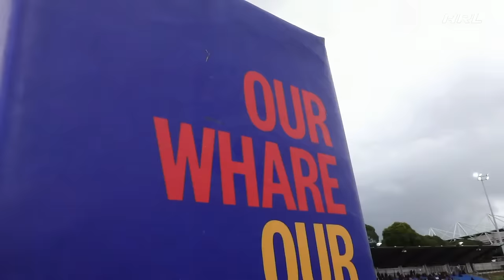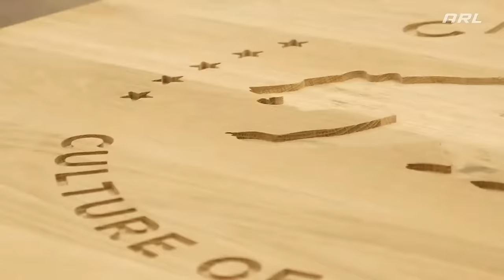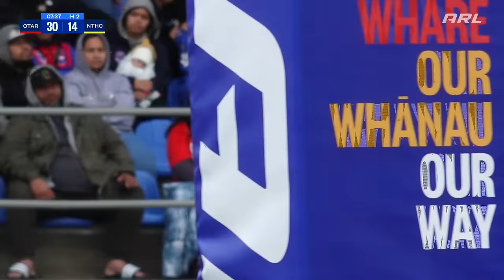Sharman Cup Grand Final | Otara Scorpions v Northcote Tigers | 2023 ARL Grand Final Series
Join us for live action of the Sharman Cup Grand Final to see who will be crowned the champions for 2023.